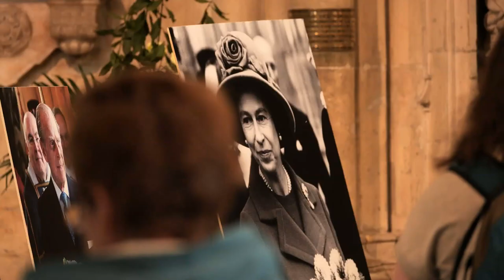The Archbishop of York remembers Queen Elizabeth II | 5 News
► The Queen's role as Head of the Church of England was probably one of the more treasured ones for Her Majesty

Her faith was an incredibly important part of her life, and so she developed relationships with many religious leaders. One who knew her well is the Archbishop of York, Stephen Cottrell.

Leaders and notable figures from around the world pay tribute to Queen Elizabeth II | 5 News